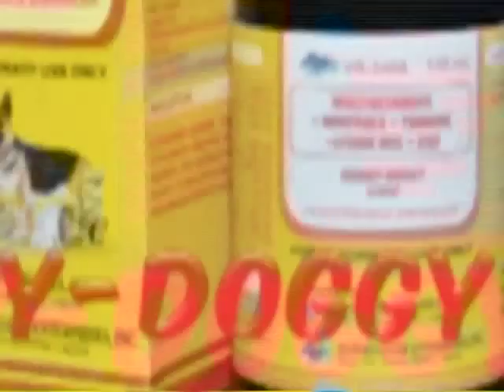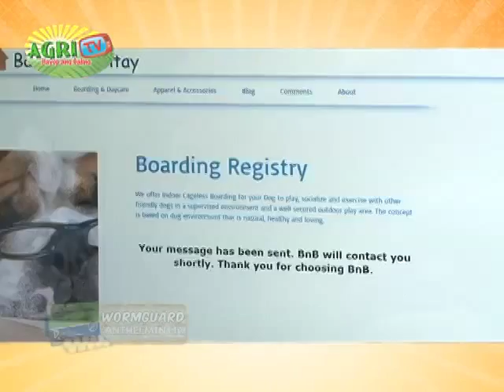Happy Pets 101 Bahay ni Bantay